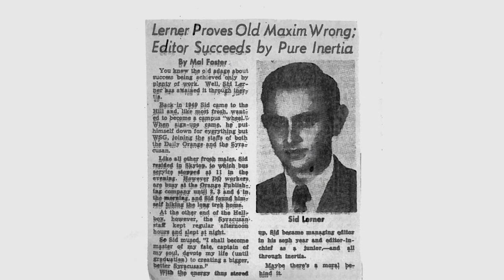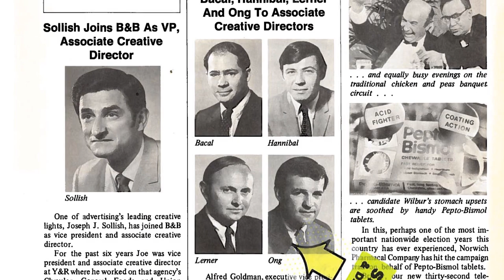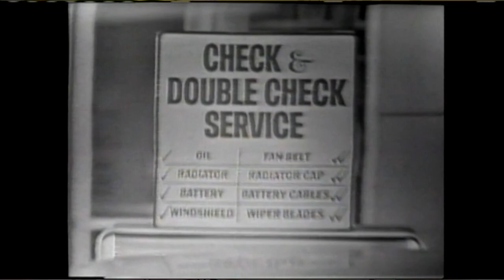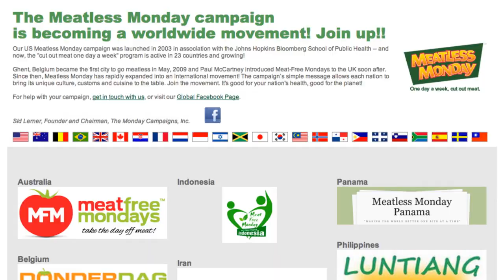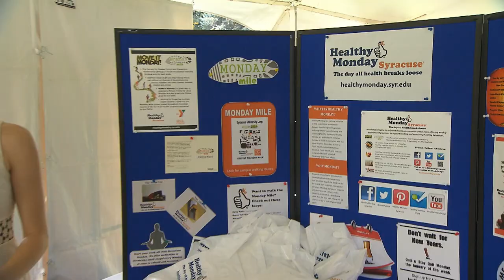Sid Lerner ’53 - Excellence in Advertising, Wellness and Philanthropy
Sid Lerner '53 is chairman and founder of The Monday Campaigns, a nonprofit health promotion organization that dedicates the first day of each week to healthy prevention behaviors and is associated with Johns Hopkins Bloomberg School of Public Health, Columbia Mailman School of Public Health, and Syracuse University Maxwell School of Citizenship and Public Affairs.

Meatless Monday, the first Monday campaign launched in 2003, has sparked a global movement with programs in 25 countries and participation of thousands of restaurants, schools, worksites and communities, as well as such celebrities as Oprah and Mario Batali.

Lerner and his wife Helaine, an environmental activist and philanthropist, recently teamed up with his alma mater to launch The Lerner Center for Public Health Promotion at Syracuse University's Maxwell and Newhouse schools to bring health advocacy and marketing know-how to the next generation of public health experts.